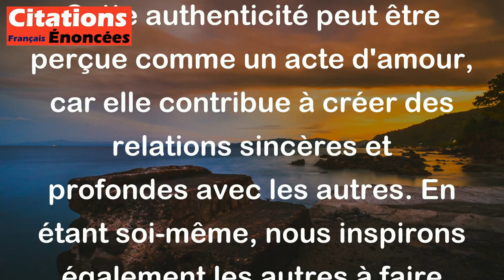Robin Sharma - Être soi-même est une lettre d'amour au monde.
La citation de Robin Sharma, "Être soi-même est une lettre d'amour au monde," signifie que lorsque nous sommes authentiques et fidèles à nous-mêmes, nous exprimons notre véritable essence et nos valeurs. Cela implique d'accepter qui nous sommes, avec nos forces et nos faiblesses, et de ne pas essayer de se conformer aux attentes des autres.

Cette authenticité peut être perçue comme un acte d'amour, car elle contribue à créer des relations sincères et profondes avec les autres. En étant soi-même, nous inspirons également les autres à faire de même, ce qui favorise un environnement où chacun se sent libre d'être qui il est. En somme, cette citation encourage l'idée que notre individualité et notre honnêteté sont des cadeaux précieux que nous offrons au monde.